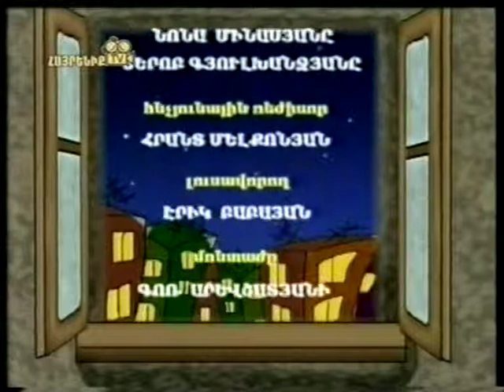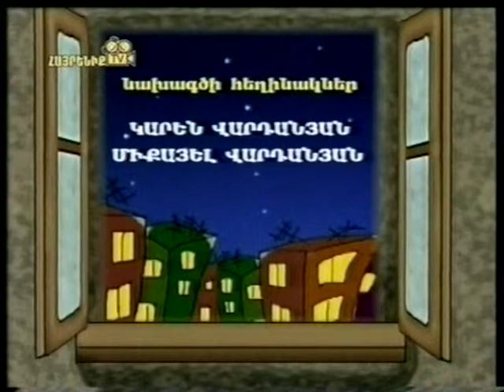Արջը և մարդը